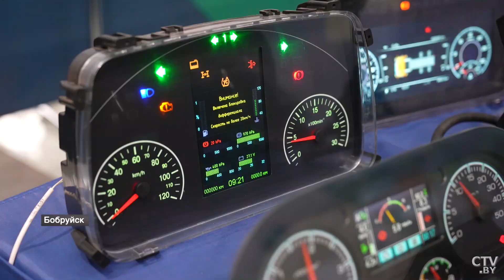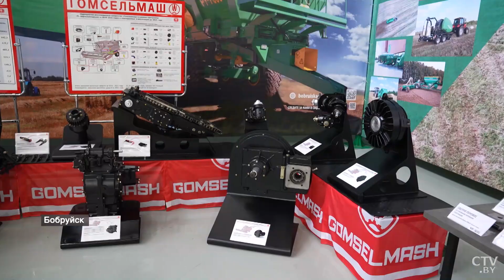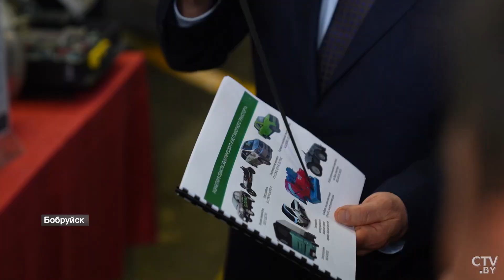Лукашенко: Это всё выдумка! Они же не скажут: «Мы вас душим, потому что вы производите шины!»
Лукашенко: Этот диктат со стороны американцев и западников уже у всех в горле! Новости Беларуси. Цель номер один – импортозамещение. Такую задачу Александр Лукашенко озвучил во время посещения Бобруйска, где находятся градообразующие предприятия «Белшина» и «Бобруйскагромаш». Глава государства поручил развивать производство на собственных комплектующих и создавать в малых городах условия для молодых специалистов не хуже, чем в столице.